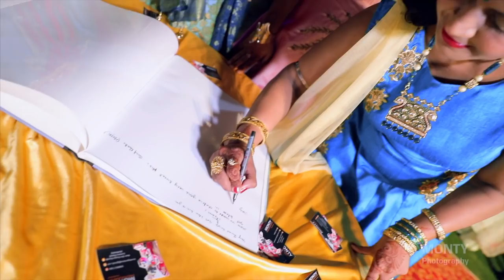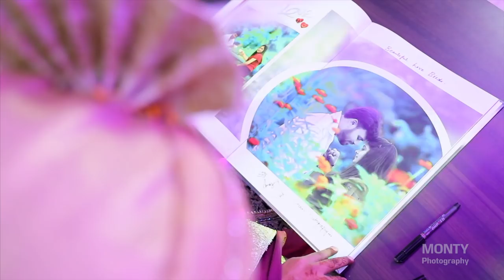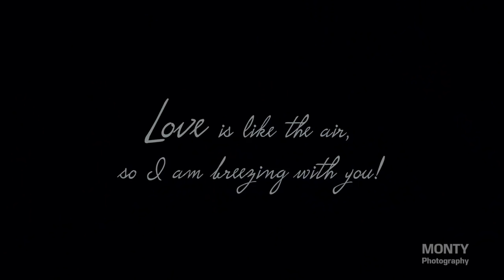bestweddinghighlights bestcinematic Ankur Rinki montyphotography wedding2018 indianwedding